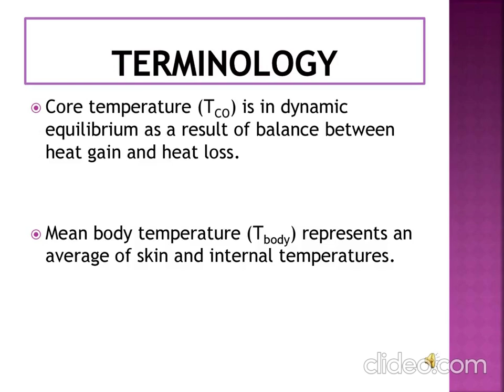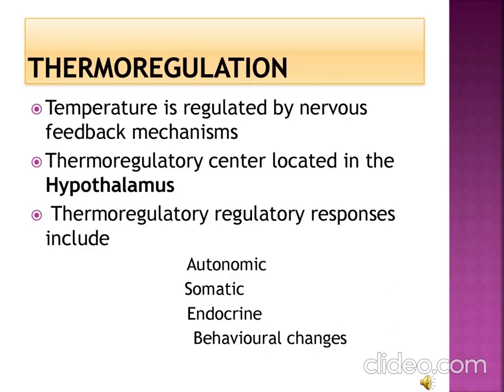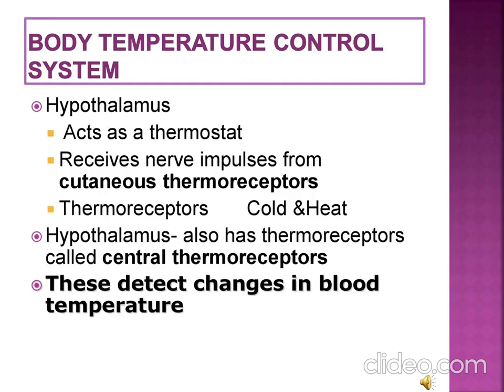what is thermoregulation?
This video helps you to understand the concept of thermoregulation in a better way, along with its types.